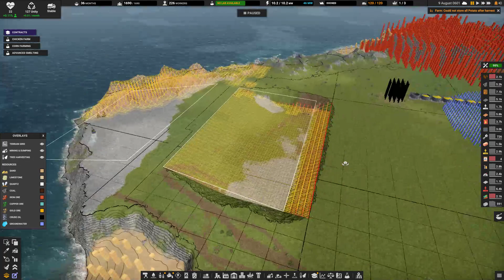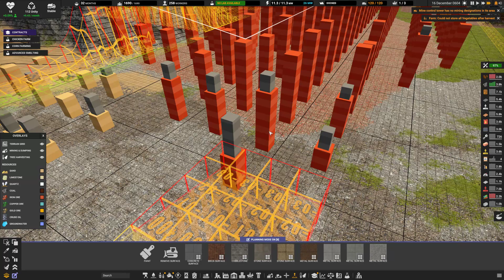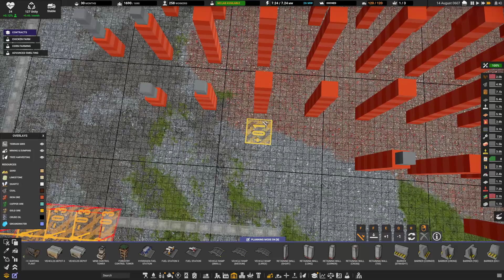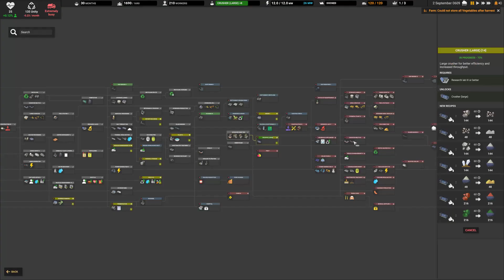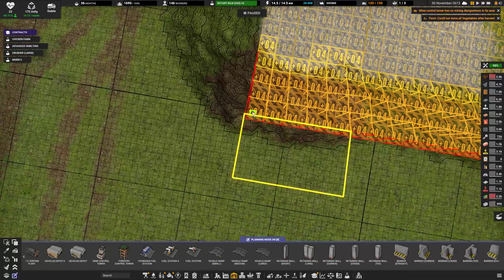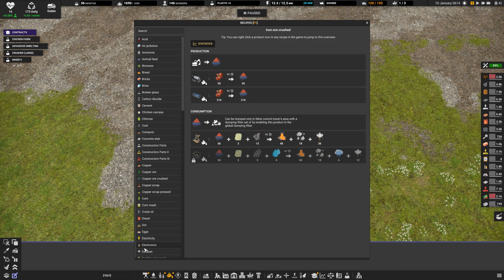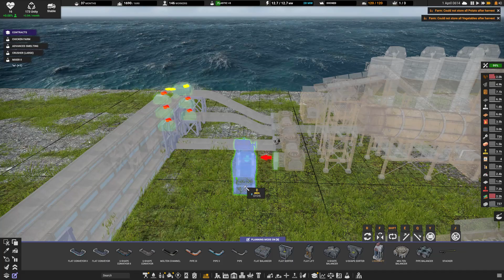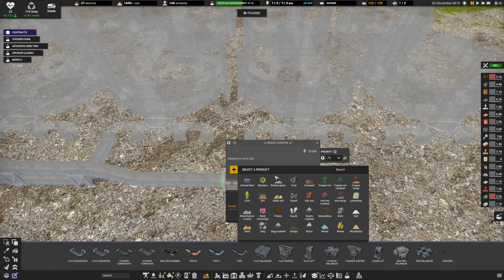Captain of Industry Update 2 | Episode 10 Part 1/2 Advanced Smelting and base rearrange